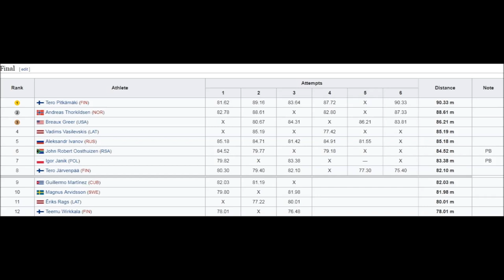Breaux Greer (USA) Javelin Osaka 2007 WORLD CHAMPIONSHIPS 86.21 meters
Breaux Greer (USA) Javelin Osaka 2007  WORLD CHAMPIONSHIPS (6 throws:  best 86.21 meters)

Breaux Greer (USA) Javelin 6 throws, best 86.21 meters